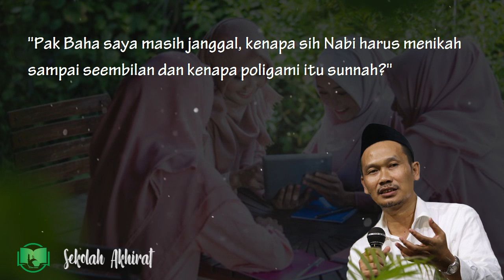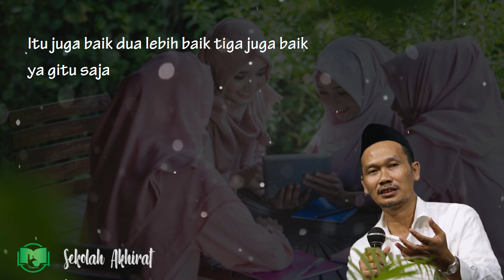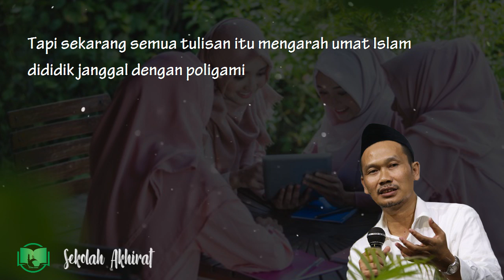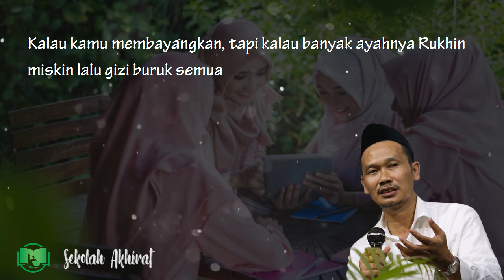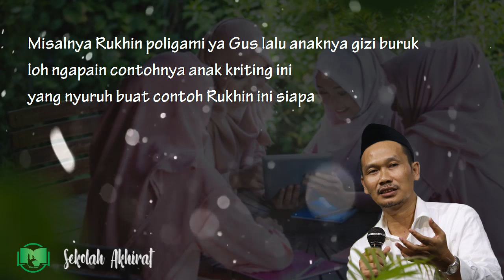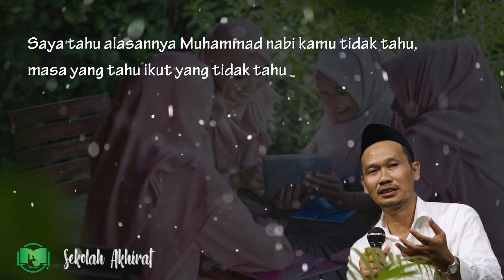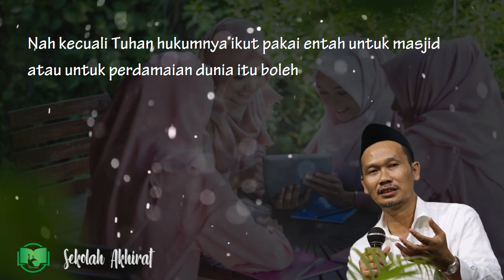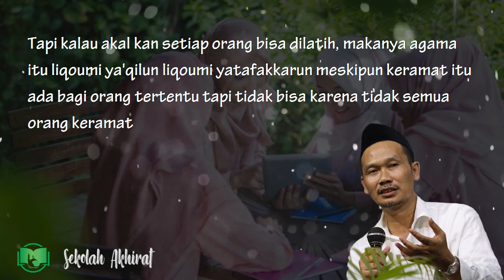Gus Baha : Alasan Kenapa Nabi Poligami (Terjemah Indonesia)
(Tafsir Jalalain Surat Al-Furqan Ayat 21-29)

Wassalamualaikum wr.wb.